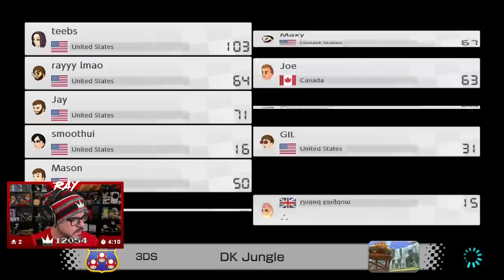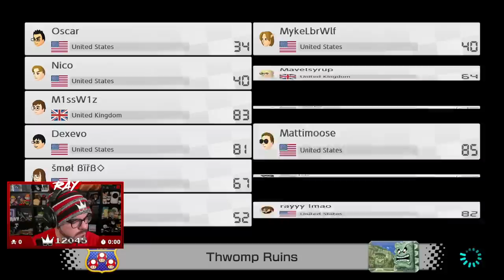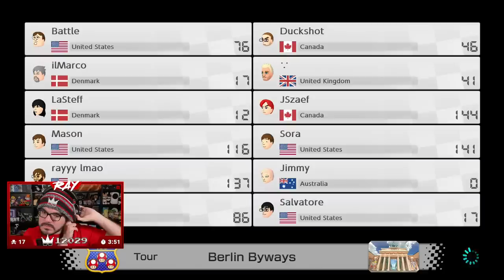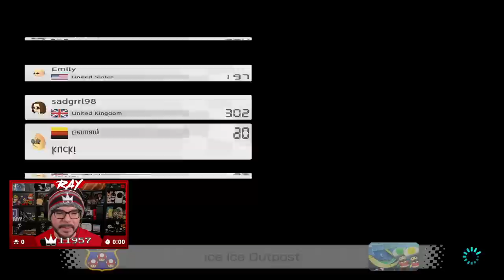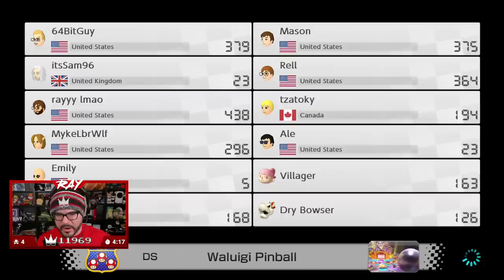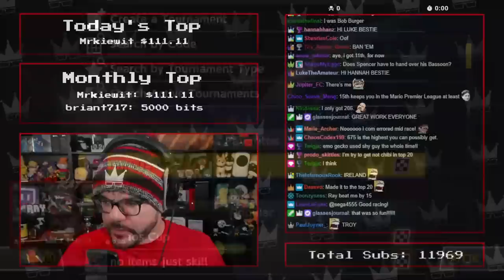Twitch Livestream | Mario Kart 8 Deluxe 150cc Tournament [Switch]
**This stream was recorded on April 1st, 2023**

After 2 years I'm back doing a Mario Kart 8 tournament with my chat! This was a lot of fun and hope to maybe do some more in the future!

Gameplay starts at: 2:18